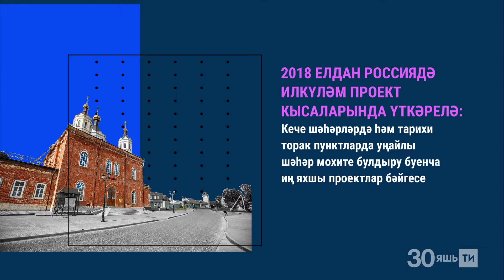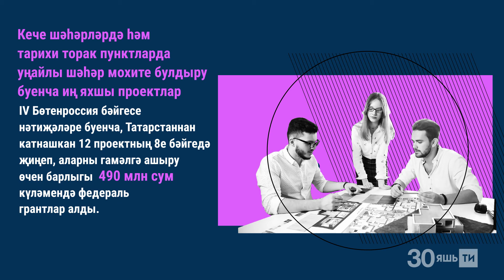Татарстанда "Торак һәм шәһәр мохите" илкүләм проектын гамәлгә ашыру